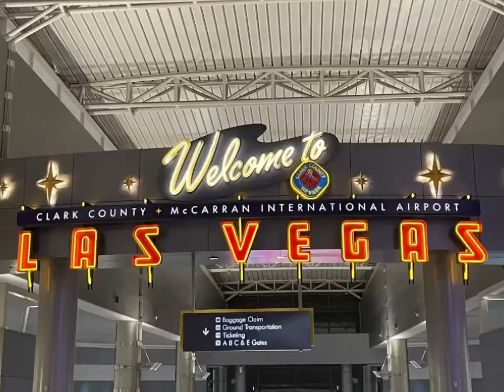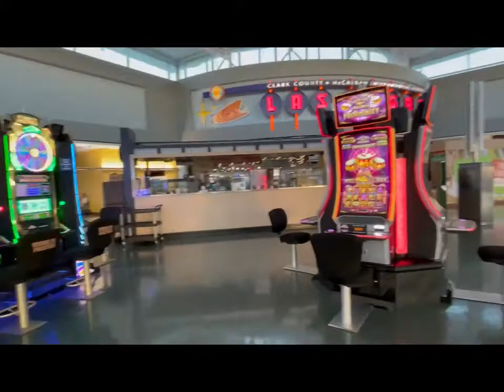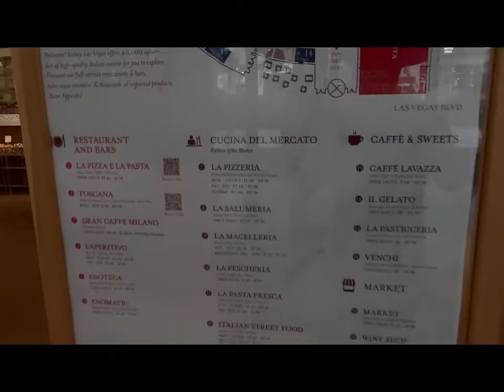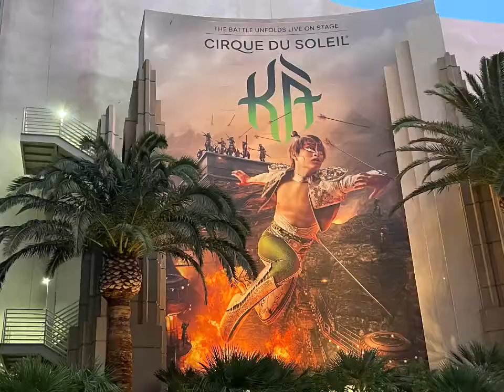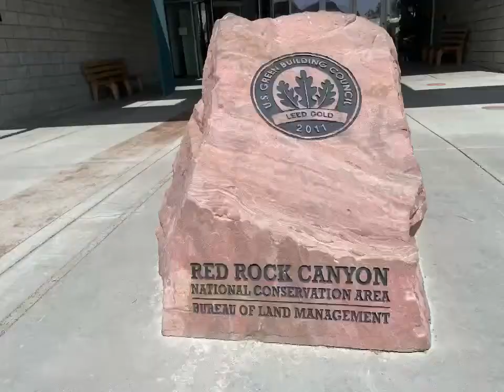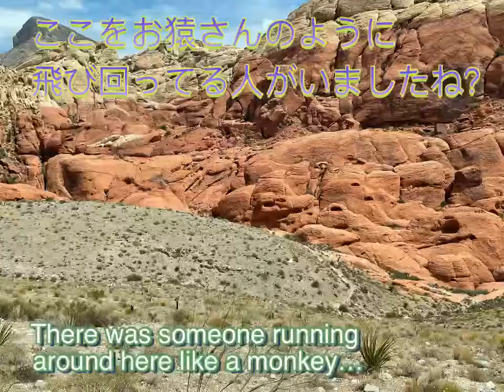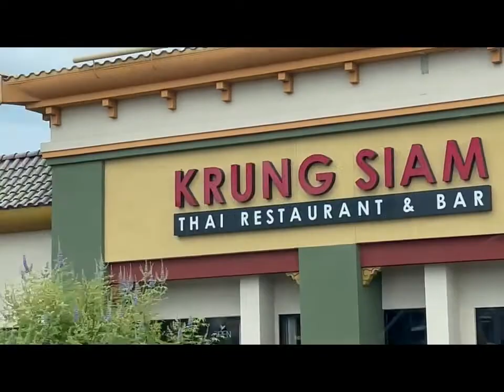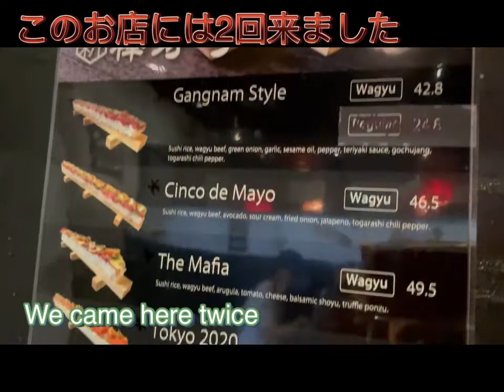朝倉兄弟の足あとツアー Footsteps of Asakura Brothers (アメ万/10KUS No.110)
ラスベガス旅行［特別編］　This is the special edition of Las Vegas Trip Vlog.  Check it out !

Vlog とレストラン動画はこちら:
Videos of travel Vlog are here:

ラスベガス旅行 DAY 4  ザイアン国立公園  Las Vegas Trip DAY 4 Zion Canyon

ラスベガス旅行 DAY 3  ブライス国立公園  Las Vegas Trip DAT 3 Bryce Canyon

ラスベガス旅行 DAY 2   グランドキャニオン Las Vegas Trip DAY 2 Grand Canyon

*DAY 5以降の動画と和食レストランの動画は制作中なのでもう少々お待ち下さいませ
I’m working on DAY 5-9 right now.  Please check them later.

朝倉未来さんと海さんのビデオはこちら:
Videos by Mikuru & Kai Asakura are here:

この番組では、アメリカ在住31年を迎えた私が住む、フレデリックでの生活や活動の様子をご紹介しています。これまでの動画では訪れたレストランやマーケット、飼い猫や家の周りの様子、お気に入りのレシピなどをアップしています。またピアノとヨガを教えていることから、ピアノ曲やヨガ、健康に関する動画も出しています。今後はこれらに加えて、私の趣味や、お気に入りの映画や本、音楽などについてもお届けしていく予定です。お楽しみに。

In this program, I’m showing about my life in the US where I’ve been living for 31 years. I had released the videos about the town I live, visiting many restaurants and markets, showing my house and pet, and sharing my favorite recipes.As a piano and yoga teacher, I had made videos talking about yoga,
health, and playing piano pieces.  I’d like to make videos about my hobbies, favorite movies, books, and music, etc, in the future.  See you there !